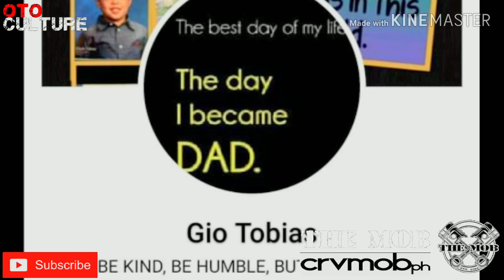Honda CRV w/ Randy Caraos l OtoCulture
OtoCulture is a brand new show that highlights the culture of automotives in the Philippines.

Featuring vehicle owners,  auto shows, and everything automotive, we'll make sure to bring out the driving passion in you to proudly travel with your "oto".

Owner/Host: Jonathan Bryan B. Cunanan